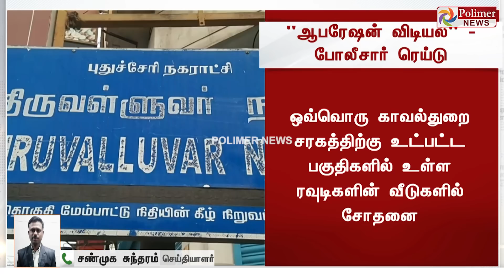குற்ற சம்பவங்களை தடுக்கும் வகையில் "ஆபரேஷன் விடியல்" ரெய்டுரவுடிகளின் வீடுகளில் திடீர் சோதனை..!